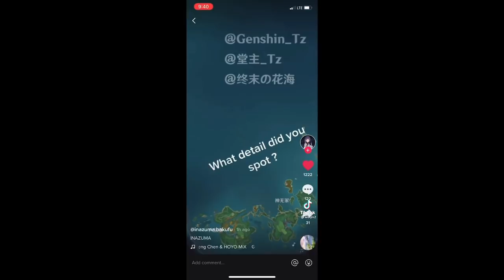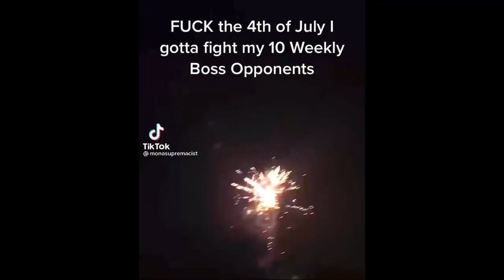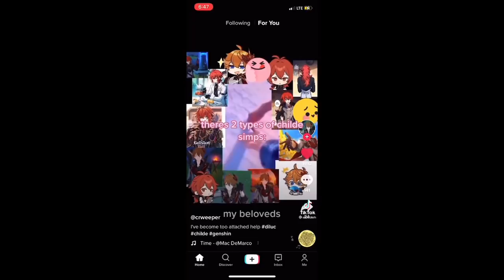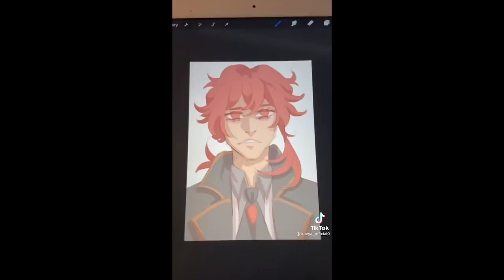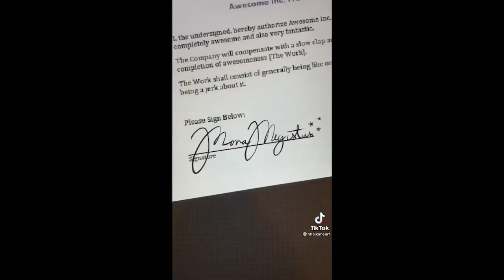Genshin Impact TikToks to pass the time until Inazuma is released